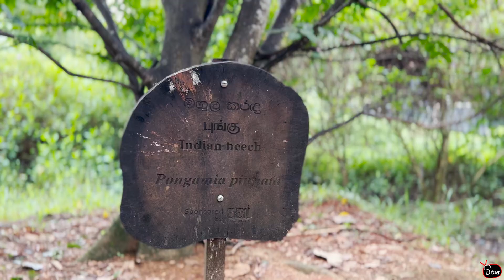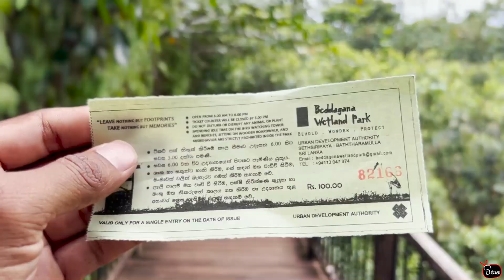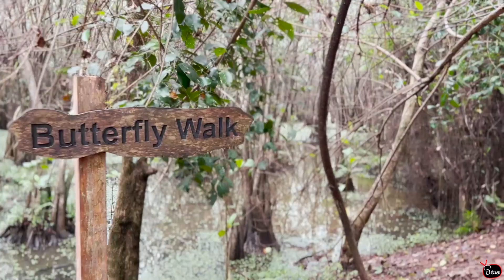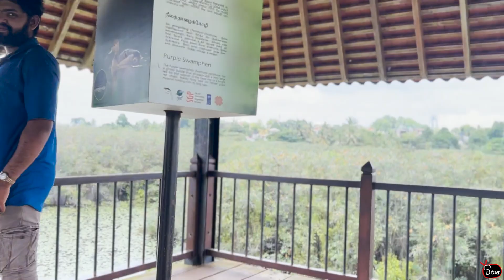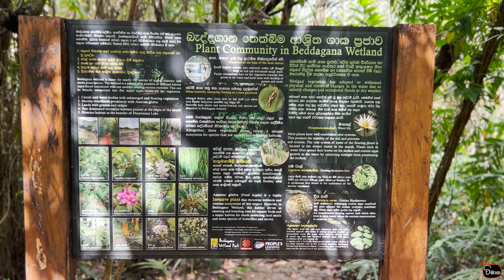Beddagana Wetland Park (Episode 1) - Vimaana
Beddagana Wetland Park is located in the banks of Diyawanna Oya in Sri Jayawardhanapura Kotta. It is a great place to enjoy the nature while watching butterflies, birds, various kinds of trees, bushes, flowers and can have walks within tree lawns, decks and bridges constructed over waters

The area was declared as a Wildlife Sanctuary in 1985 by the Department of Wildlife Conservation. The park is constructed in the Diyawanna Oya flood plains. The annual flooding is a main reason for the park to be constructed without damaging or harming the nature

The park has two trails where one trail borders the Diyawannawa Oya Lake and the other one is a forest trail which goes through a wetland forest. This park is home to many endemic birds, animals and insects such as butterflies, dragonflies and mammals. And the park is very popular for a large variety of migratory birds during the season from August to April

My ring gear -
iPhone 14